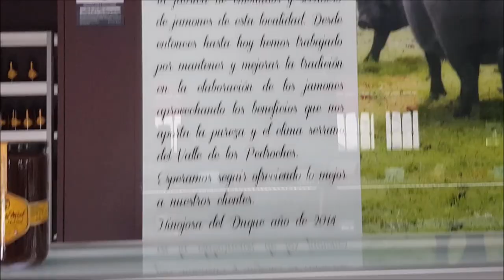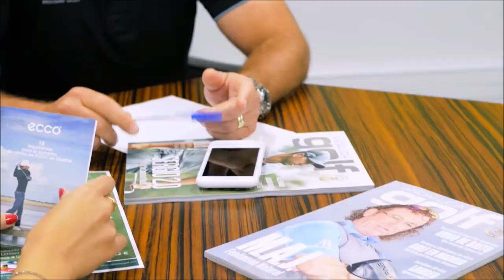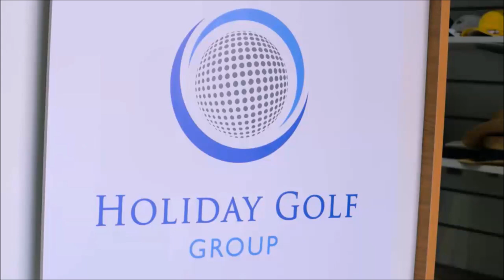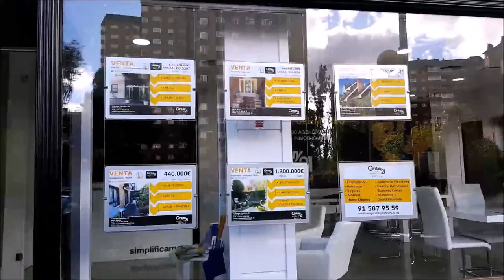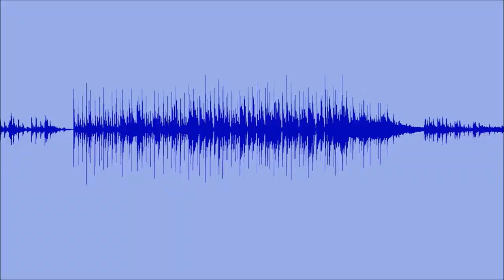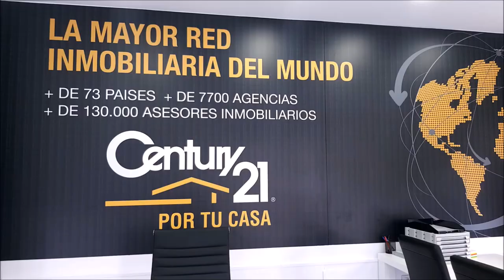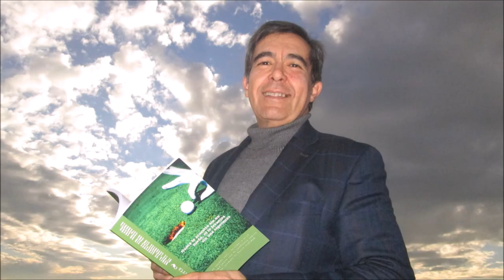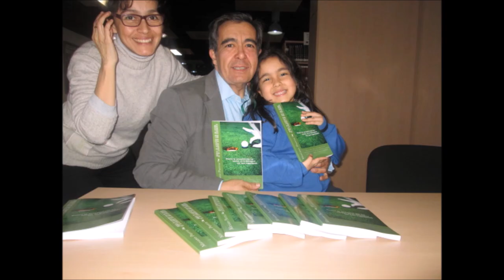126 TOMANDO EL APERITIVO ESPECIAL CON JUAN DEL VALLE PINEDA, EMPRSARIO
⛳ 📻📺 702
• 4 años emitiendo
• Gracias por oírnos, vernos y seguirnos
🏌‍♂ Programa 126 TomandoElAperitivo 🍷🍡🥘🍻
• JUAN DEL VALLE, EMPRESARIO
Todos nuestros programas son
• Amenos
• Divertidos
• Vas a pasar un buen rato